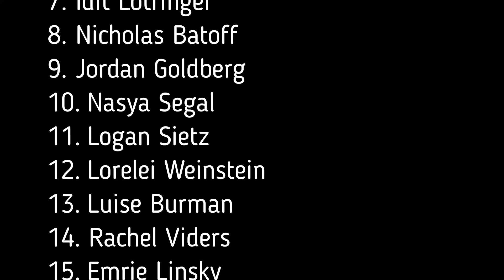All the Omers 2022 to Shavuot